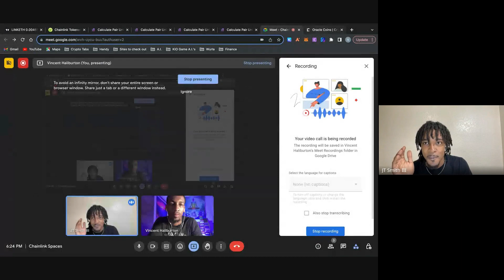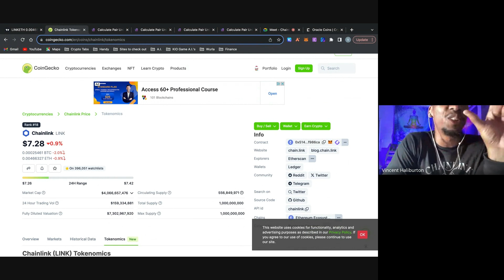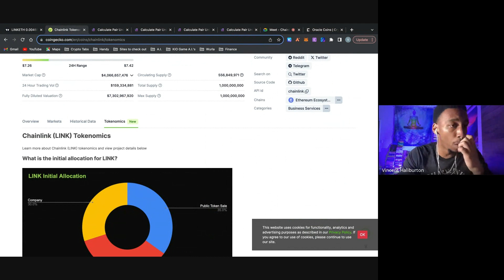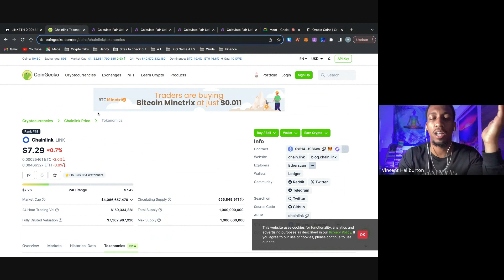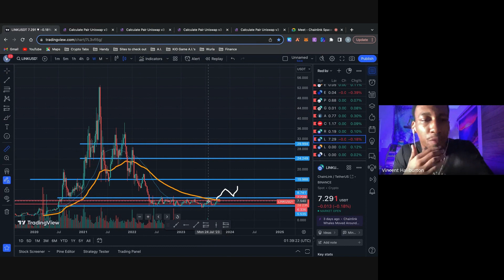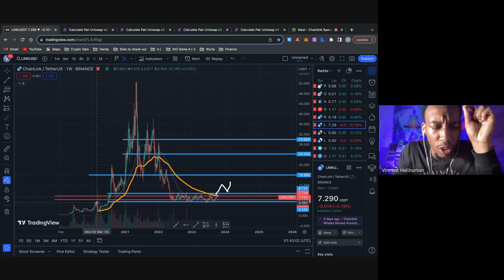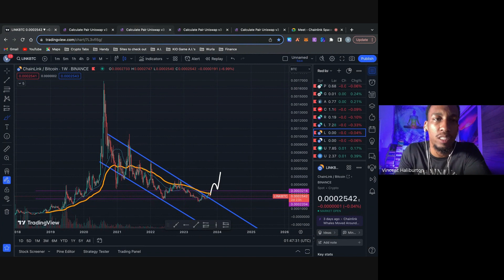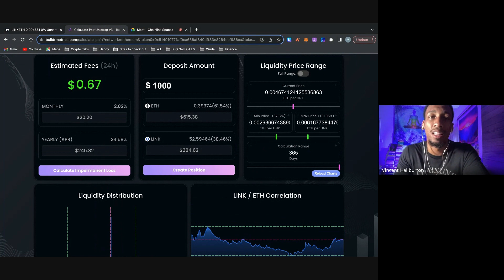Chainlink Analysis & Yield Farming Strategy (Best LINK Video I CCIP: Swift & Banking Partnerships )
In this video Crypto Noah, CEO @KnowitOwlz  &  @jmansion  Did the most in depth deep dive on @chainlink and it's fundamentals including oracles, oracle networks and CCIP. They also discussed the magnitude/inner working of their partnerships with Swift, the DTCC, and majors banks with trillions in AUM. Then at the end they did a technical analysis breakdown and showed their yield farming strategy for accumulating LINK at over 35% APR!